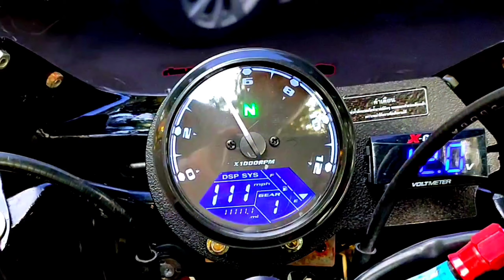HONDA NOVA SONIC 2001 | AYAM JAGO YG TAK LAHIR DI INDONESIA | MERUB4H TAKD1R MEN3MBUS BATAS NORM4L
hai jhons kali ini hadir ayam jago dari pabrikan HONDA yaitu HONDA NOVA SONIC 125cc 2001

si ayam jago ini menembus batas normal mengubah kodrat takdir kelahiran dengan SWAP ENGINE menggunakan mesin HONDA CBR 150 OLD